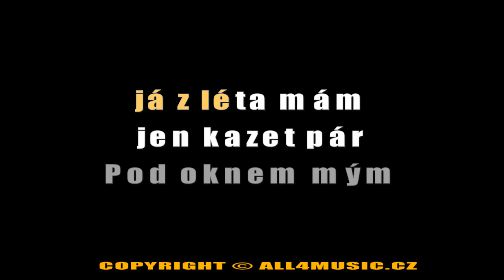KJ0751 IVETA BARTOŠOVÁ-Léto (Karaoke verze)